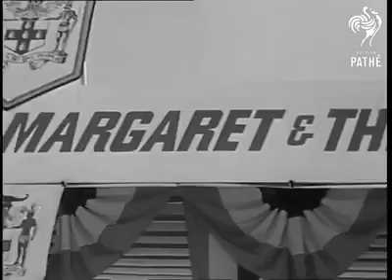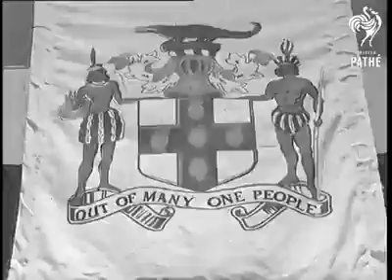Independência jamaicana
Relatos do dia da independência na jamaica em 06/08/1962 Check out.